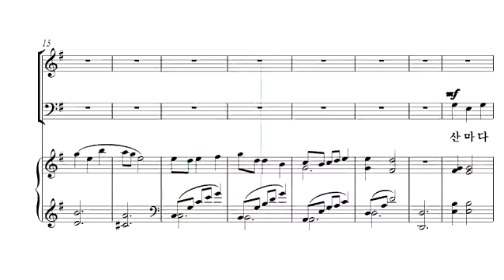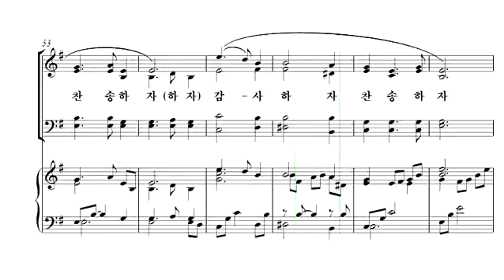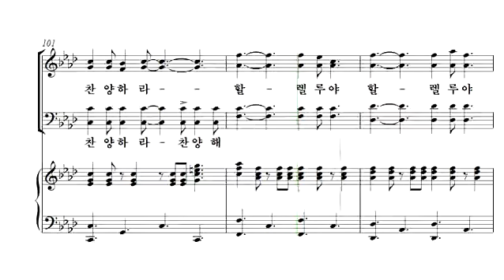02-02 추수감사의 노래 알토